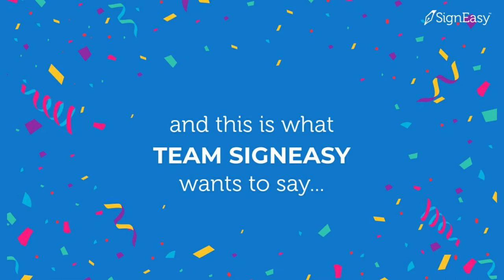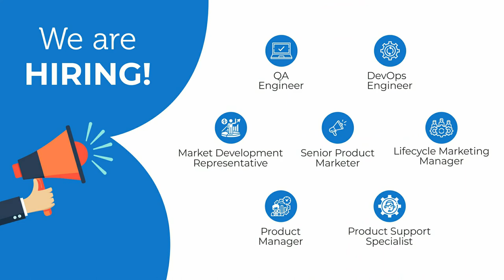Signeasy Celebrates 10 Year Anniversary | Product Manager, Anish Thimanna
Anish Thmanna, our talented product manager at Signeasy shares what he loves about working at Signeasy.